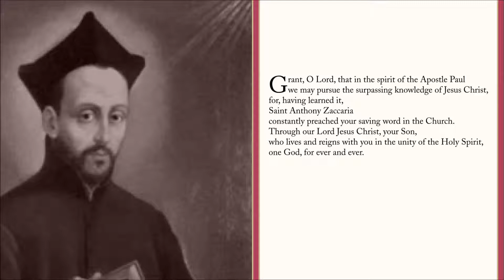Zaccaria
Collect for the Memorial of Saint Anthony Zaccaria.